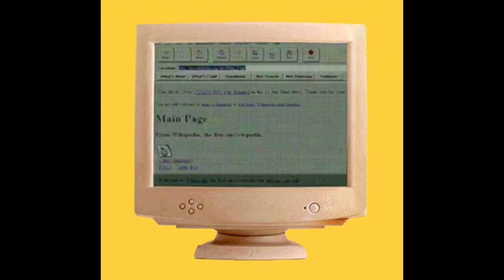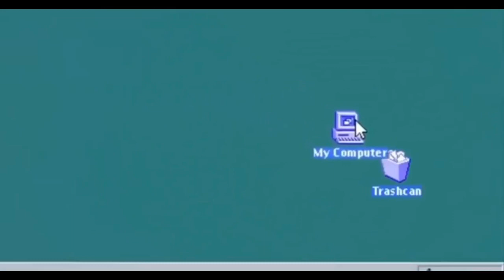RIP😢|| You Will Be Missed 😔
Please upgrade your WiFi ASAP 😫